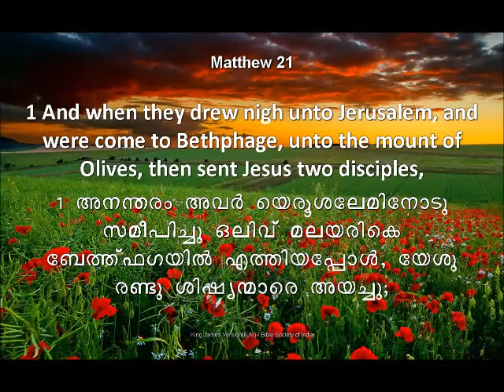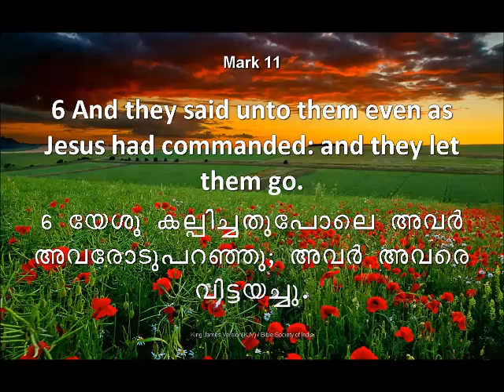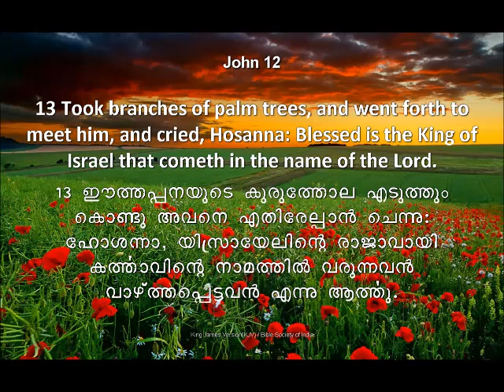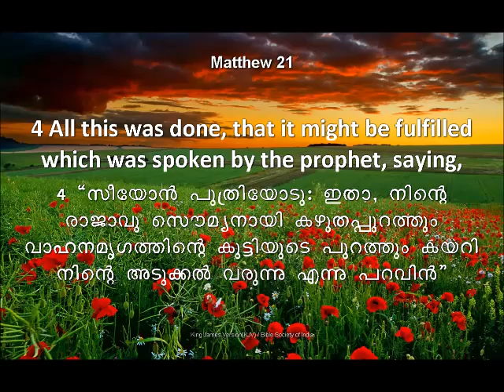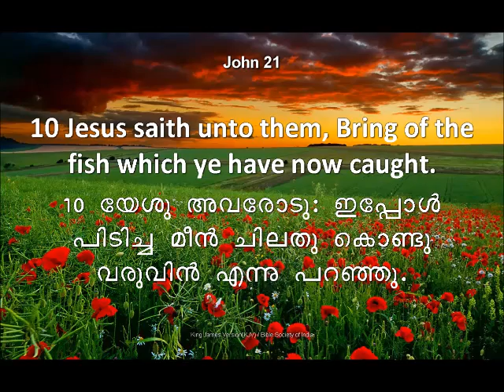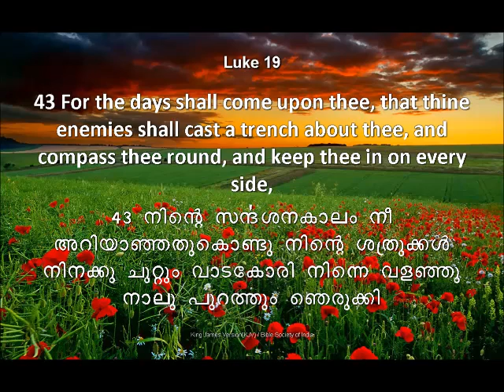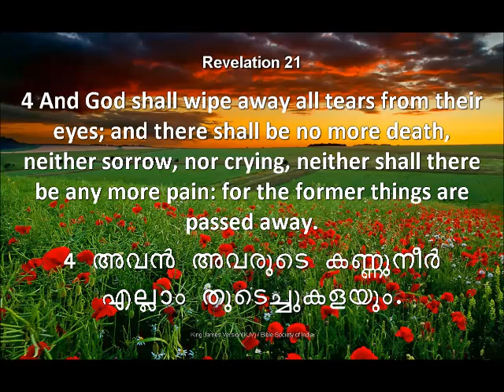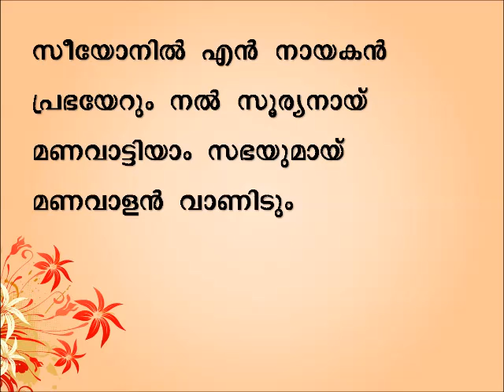Triumphal Entry of Jesus to Jerusalem|SAMSON KOTTOOR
Triumphal Entry of Jesus to Jerusalem

, samsonkottoorsongs, samsonkottoorworship, malayalam